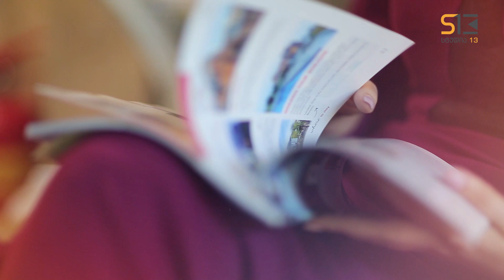სხვა მხარე | თემურ ბაბლუანი